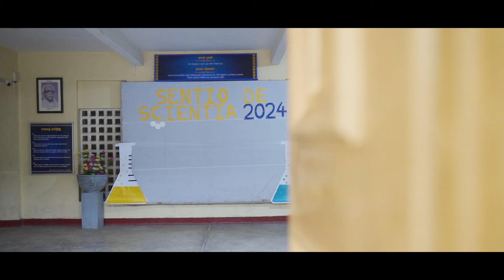DSCC Science Day After Movie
Relive the magic of Science Day with our exclusive after movie video! 🌟 Join us as we take a nostalgic journey back to Sentio De Scientia '24, where curiosity met innovation and dreams took flight.

From captivating experiments to insightful discussions, witness the excitement, passion, and wonder that filled the air on this special day. Explore the highlights, relive the moments, and celebrate the incredible achievements of our students as they showcased their brilliance to the world.

Join us as we look back on the memories, the friendships, and the discoveries made, and let's reignite the flames of curiosity together. Don't miss out on this unforgettable experience - watch the after movie now and be inspired!